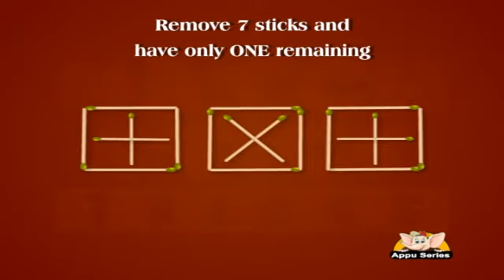Matchstick Puzzle in Kannada - 11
This video solves an amazing puzzle.